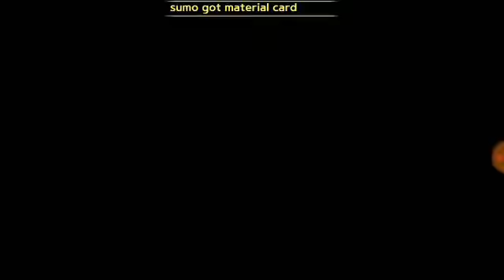~LETS GET RICH~ Test drive Mars ~ card gratisan dgn skill keren